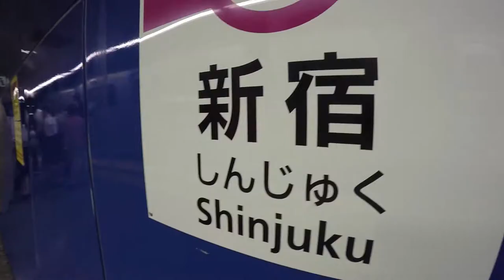POKEMON GO | THE RETURN TO JAPAN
Remember when the game came out?  2016, the world was united in fanatical obsession.  I was lucky to be in Japan when the game started, even if they got the game 2 years later.  It's been two years...and it's good to be back! After playing in America for 20 months, this is quite refreshing.